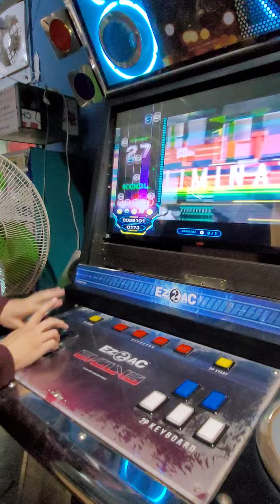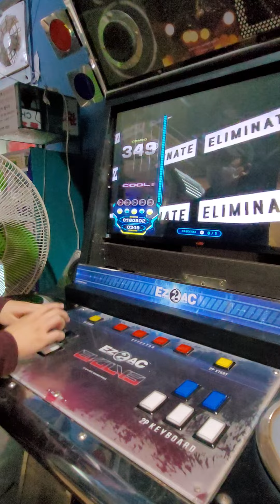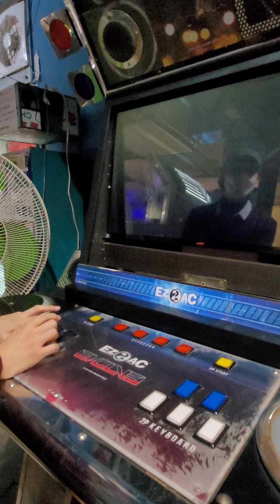[EZ2AC FN:EX] ASTERIOS REENTRY (5k Only) SHD 14 hand shot